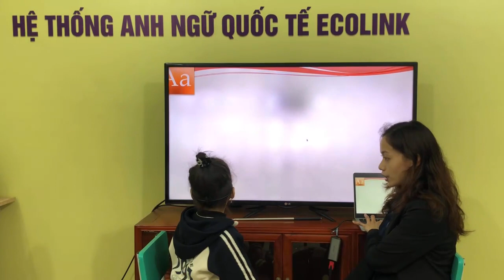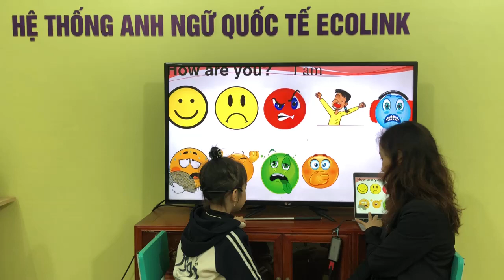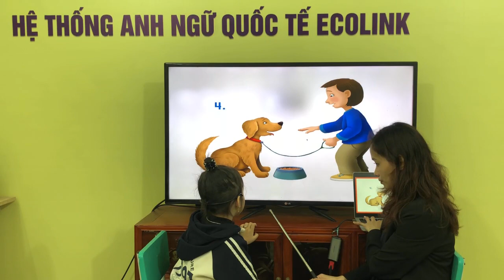P2A38 - Unit 3 - Thục Quyên